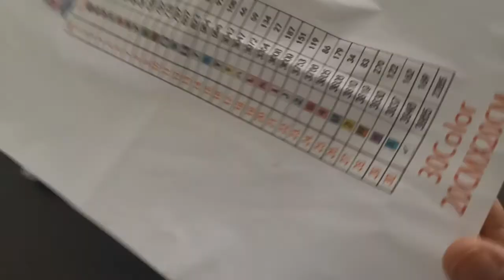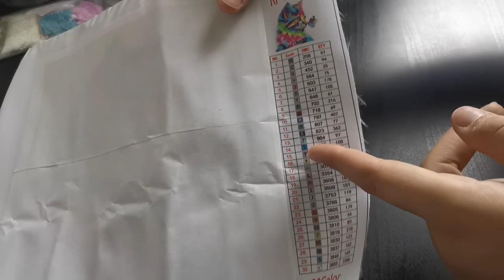Unboxing :Diamond Painting Aliexpress (AZQSD)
Je déballe avec vous ma commande AliExpress du vendeur AZQSD.

Lien du produit

Merci à vous de me suivre et de me soutenir ! ❤️